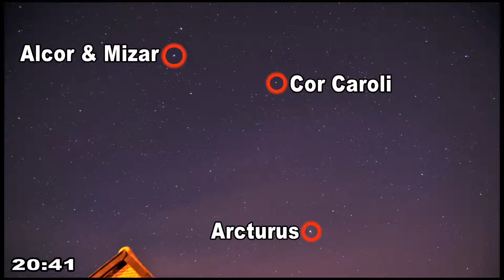Search for 2014 JO25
Attempt at trying to see whether I could image Near Earth Asteroid 2014 JO25 as it passed by us on the evening of the 19th April 2017 using just a wide angled camera. Alas I could not resolve the NEA in the mid-range shots as I was off target as it was too near the edge of the frames. I carefully overlaid the star chart predicted path and downloaded the Stellarium data for precise positioning relative to what I'd taken and it seems that my mid-range shots where aimed slightly too high. I intended to correct for this in my planned zoom shots later on but sadly I didn't get a whiff due to clouds rolling in. So I've incorporated a short video from someone who did manage to image it successfully from New Mexico and have also added the splendid NASA Radar imaging of the asteroid made by the 70m Goldstone dish too.